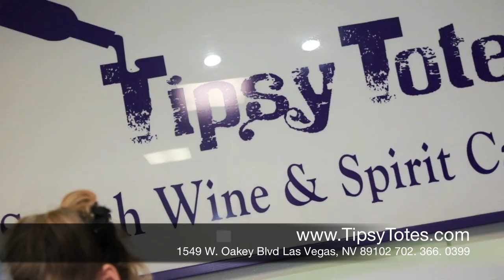Tipsy Totes Las Vegas GRAND OPENING | Debut of Exclusive "Sinclair" Tote | Wine Carriers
Tipsy Totes Las Vegas GRAND OPENING | Wine Carriers | Debut of Exclusive "Sinclair" Tote

Tipsy Totes Las Vegas was thrilled to present the Animal Foundation with the ultra exclusive and custom made wine tote named the "Sinclair", personally signed & modeled after 2011 Playboy Playmate of the Year, The Star of Stratosphere's PIN UP, Ms. Claire Sinclair's favorite wardrobe / outfit in the show, at it's GRAND OPENING.

Tipsy Totes handcrafts luxury wine and spirit carriers in fun and unique styles and designs from sassy to sophisticated.

Tipsy Totes believes that transporting wine and spirits should be fun and reflect your personal style. We offer unique totes, carriers and koozies in designs you won't find anywhere else. We can customize and add personalizations for an amazing gift or home décor for your home bar or business.

Tipsy Totes has designed a new twist on gift giving with its extensive line of handcrafted, luxury wine carriers and high-end wine bags. Made to be gifted and regifted or kept as unique pieces of art, the creative products made by Tipsy Totes allow individuals to customize each item purchased. With their innovative designs, the talented artists at Tipsy Totes create custom pieces for everyone from the casual wine drinker to the wine enthusiast. In addition to bottle totes, this Mother/Daughter owned business also offers custom embroidery and rhinestone services to suit the needs of anyone looking for a little extra glamour.

About Claire Sinclair (inspiration of the "Sinclair"):

Ms. Claire Sinclair is Playboy's Playmate of the Year 2011, star of the Stratosphere Las Vegas show 'Pinup' and your new best friend!

She has graced the cover of dozens of magazines including multiple international Playboy covers, Vegas Rated, Stepping Out Magazine, Bachelor Pad, and Retro Lovely. Claire attributes the majority of her success to being recognized first and foremost as an international Pinup model posing for Olivia, Kelly X, John Hall, and Nathalie Rattner.

The Animal Foundation is a non-profit, 501(c)3 organization operating Nevada's largest open-admission animal shelter (Lied Animal Shelter) and pet adoption center. Founded in 1978 as a small, low-cost spay and neuter clinic, The Animal Foundation quickly picked up speed and, soon after opening its doors, began offering adoption services.

Over the past 35 years, growth has been a constant. Today, The Animal Foundation operates and manages an 8-acre Las Vegas campus that houses a multitude of services and provides a refuge for more than 45,000 lost, unwanted, neglected and abandoned animals every year.

The Animal Foundation's mission is To eliminate the tragedy of pet overpopulation, The Animal Foundation believes community is essential, education is empowerment and action is everything. Our mission is to inspire, educate and empower people to join the fight against pet overpopulation.

wine carrier,

wine carriers,

totes,

wine bottle carriers,

wine carrier bag,

wine bottle carrier,

wine bag,

wine accessories,

wine purse,

wine gift bags,

wine tote bags,

wine gifts,

accessories,

double wine carriers,

exotic wine bags,

Bustier Carriers,

Lipstick Tube Wine Carriers,

Wine Chillers,

Wearable Art,

Necklaces,

Necklace and Earring Sets,

Accessories,

Open-Ended Fashion Jewelry,

Exotic Focal Point Necklaces

wine totes las vegas,

grand opening,